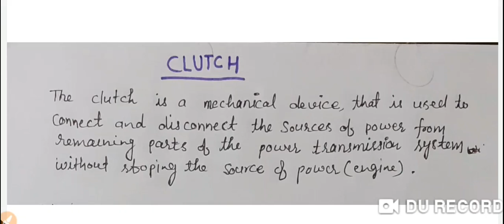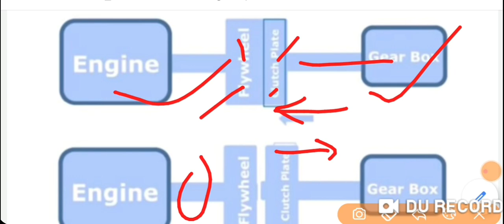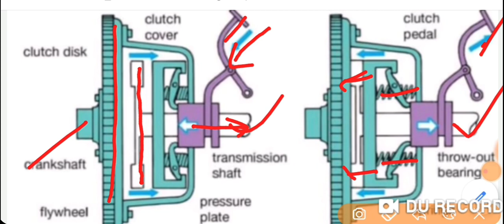jaw clutches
in this video ,we are going to study about clutches . positive contact clutches  or jaw clutches . square jaw clutches ,spiral jaw clutches.